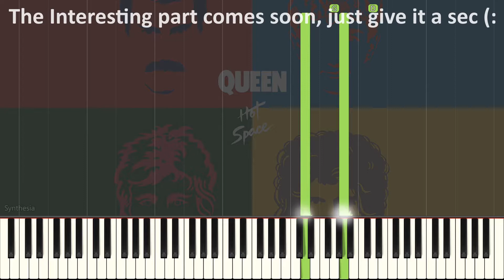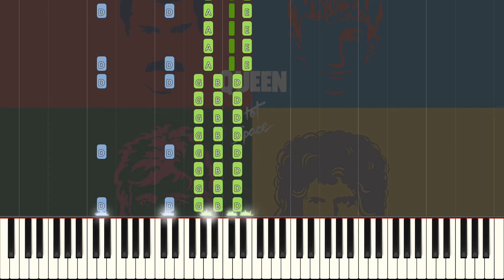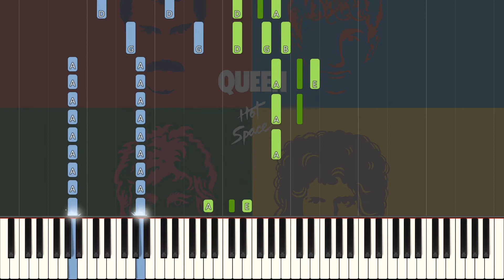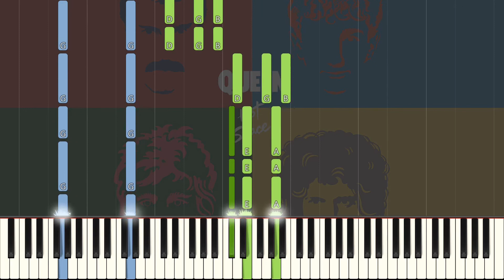Queen - Under Pressure Piano/Karaoke *FREE SHEET MUSIC IN DESC* As Played by Queen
How to Play Under Pressure by Queen on Piano

Gear:
ROG PC
Yamaha P45
Synthesia
FL Studio